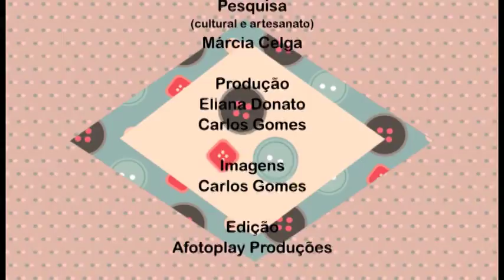Alciana Rossi ensina fazer uma caixinha de anjo com o gabarito anjo da We Care About.